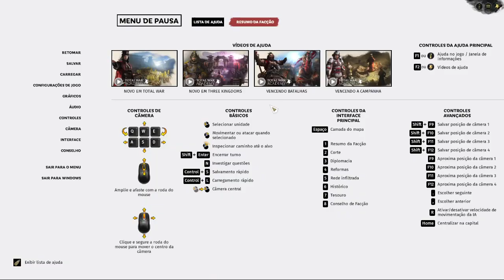The Furious Wild : Total War Three Kingdoms Meng Huo | Gameplay PT - BR Parte 01